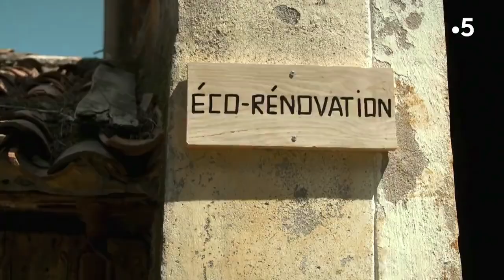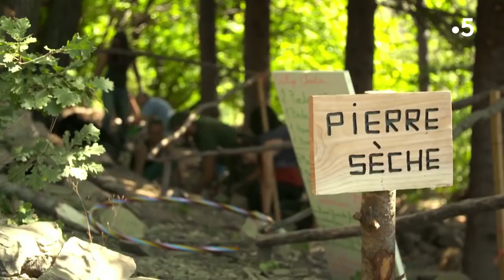Stages Immersion Nature et Ecolieu (Reportage de France 5)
Vite ! Dans la Nature chez Etika Mondo ;-)

STAGES "IMMERSION NATURE ET ECOLIEU" 🌱🌲

Destination :

🐝 Le fabuleux Parc national des Cévennes
🐝 Patrimoine mondial de l'Unesco
🐝 Réserve internationale de ciel étoilé.

Rien de mieux pour un grand bol d'oxygène avec des vues à couper le souffle, histoire de venir s'inspirer voire de démarrer une nouvelle vie au coeur du vivant ❤ 🐦🐝🦎🐜🐞🐗🦇🐺

Au programme :

👉 Balade Ecologique "Comprendre et gérer les écosystèmes"
👉 Atelier Potager et Permaculture
👉 Atelier Travail du Bois
👉 Atelier Murets en Pierre-sèche
👉 Atelier Eco-rénovation
👉 Atelier Low-Tech
👉 Atelier Pain

✏️ 32h de Formation
🥾 10h de Balades

👉 5 jours de Vie en TOTALE IMMERSION NATURE !

🌲 Bivouac au milieu de la forêt
🌲 Douches sous la frondaison des arbres
🌲 Toilettes sèches en cabane suspendue...
🌲 Repas sous la tonnelle avec vue magique
🌲 Balades matinales
🌲 Balade nocturne

🍎 Des repas 100% bio, de saison, autant que possible produits sur place ou chez les producteurs locaux

🧹 Participation à la vie quotidienne dans un esprit de bienveillance collective et pour apprendre plein de petites astuces écolo et fonctionnelles

🦋 La rencontre avec les autres participants dans un esprit de village du futur : un futur 100% écolo !

Et si toi aussi tu nous rejoignais pour :

👉 Apprendre des techniques concrètes et fonctionnelles
👉 Réfléchir sur ta vie
👉 Rencontrer d'autres personnes sympas et motivées ?

Tarifs et promotions :

👉 Prix adulte, adolescent et enfant
👉 Une remise est offerte aux :
🌲 Familles à partir du format duo (5%)
🌲 Groupes à partir de 4 personnes (10% - enfants inclus !)
🌲 Aux personnes en difficultés financières
🌲 Aux étudiants...

Crédit reportage :
- France 5 : Emission "Le monde en face"
- Présenté par Marina Carrère d'Encausse
- Documentaire "Effondrement ? Sauve qui peut le monde"
- Réalisation : Julien Blanc-Gras et Alfred de Montesquiou.